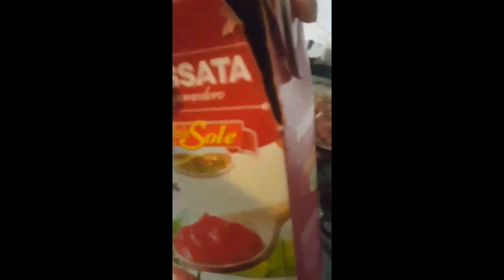Tipical Italian Recipe amatriciana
Ingredienti:
Salame/Pepperoni
Origano
Sale/t
Pepe nero/black pepper
Cipolla/onions
Tomato/pomodoro passata
Olio di oliva
Grana Padano cheese
Provolone piccante cheese